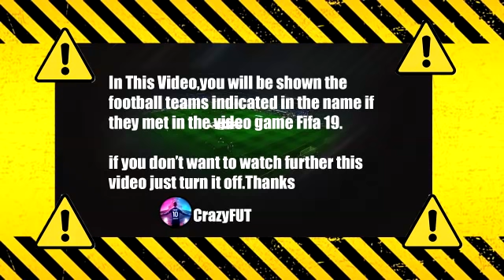Benfica vs Dínamo de Kiev 2-0 FIFA 19